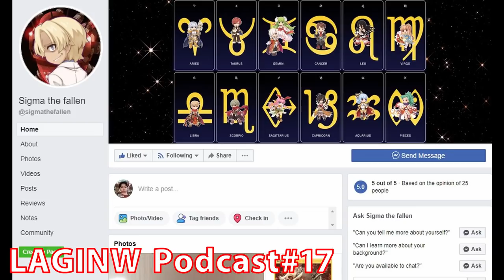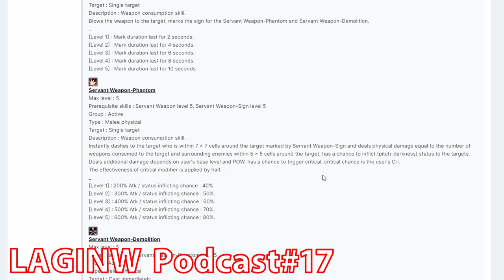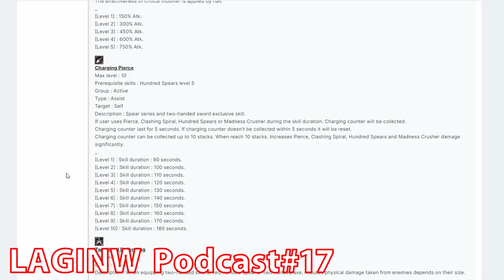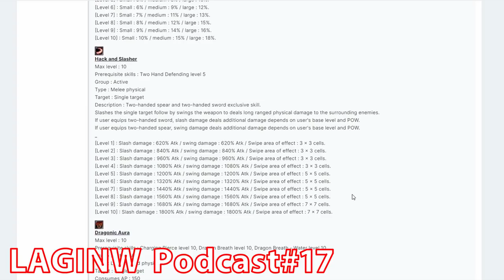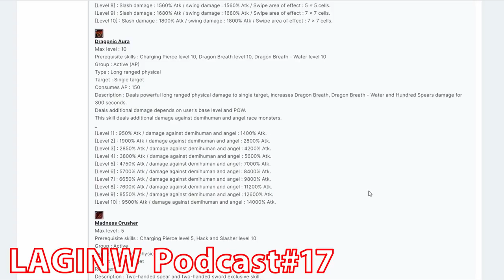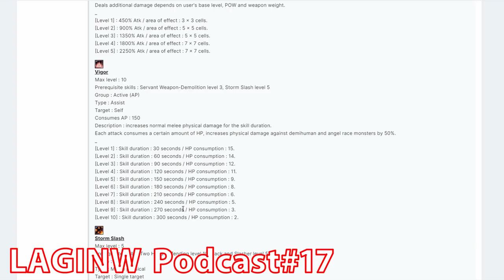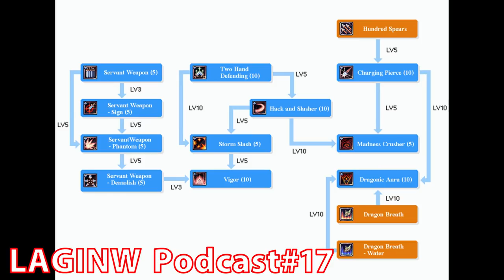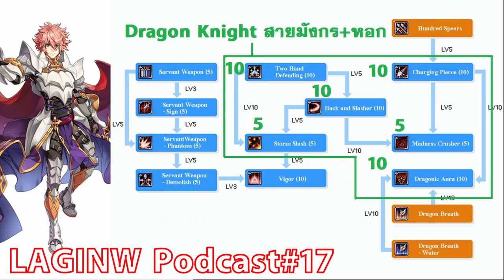วิเคราะห์สกิลคลาส 4 Dragon Knight และรูปแบบการเล่น (Ragnarok Online) | LAGINW Podcast#17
มาวิเคราะห์เจาะลึกคุยกันเรื่องสกิลของคลาส 4 อย่าง Dragon Knight กันบ้าง

ว่าในอนาคตเราจะเล่นกันอย่างไร จะเป็นอย่างไร จะได้อัพกันแบบไหนบ้าง

สามารถ Donate เพื่อสนับสนุนแชนน่อลของผมได้ที่